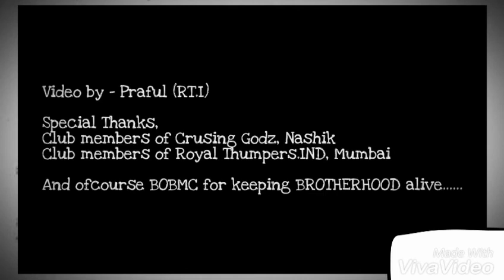BOBMC DAY 2016, ROYAL THUMPERS.IND and CRUSING GODZ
BOBMC DAY 2016 (1ST MAY) for MUMBAI, THANE, NAVI MUMBAI, VALSAD, VIRAR, VASAI, NASHIK, PUNE. was arranged at Hotel DREAMLAND, Igatpuri. This video is of Mumbai based club ROYAL THUMPERS.IND and Nashik based club CRUSING GODZ returning from the venue.